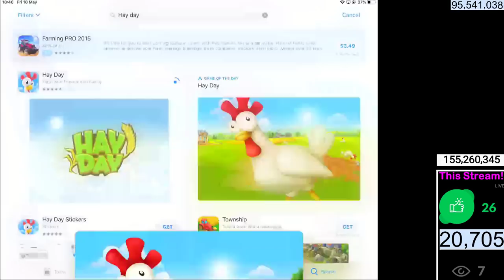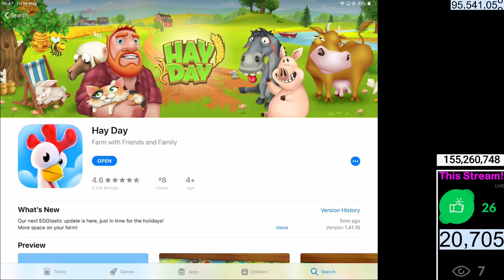RESTARTING HAY DAY again!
In this video I officially restart Hay Day on a new device. I start a brand new farm, and show what starting Hay Day looks like for a new player.

Welcome to my Hay Day YouTube channel, I am SuperSight, I love playing and making videos of Hay Day. My aim is to create rich in content videos of everything you need to know in Hay Day. Videos that are specific, interesting, quality, full of knowledge, lots of fun, and much much more. I hope to share my knowledge and secrets of Hay Day with you, so that you can become one of the most well-educated Hay Day players there is. My overall goal is to teach you how to make coins, so much so that you can learn how to "Make coins faster than honey bees make honey". Not only that, but I will also be showing you how to do so much more, so that you can become one of the best players there is. I am starting this Hay Day adventure from level 1, so that I can re-experience all the difficulties from beginning Hay Day with almost nothing. I have done much research into Hay Day and the best mathematical ways of making coins, XP, diamonds and much more. Join me as I progress through Hay Day, so that you can keep up with the knowledge as it is released, and be one of the few Hay Day players who has the extra knowledge. I will tell you everything I know to help you succeed in every aspect of Hay Day, so that you can be one of the best Hay Day players in the world. Make sure to comment what you thought of the video. - SuperSight

I hope you enjoyed this video. Thank you for your support! I'm always happy to read your comments.

There are lots of great things to do in Hay Day such as serve visitors in the town. There are lots of products in Hay Day, and new products are always on the way. There is the fun, competitive derby, which is represented by horses having a horse race. Most recently, a new type of derby (special derby) has been added, the bingo derby! There is the also the sanctuary, home to many amazing animals such as the elephant, the giraffe, the hippo and so on. There are so many amazing other amazing animals, most notably the honey bee. But there are chickens, cows, bunnies, pigs, sheep, goats and so much more. Hay Day has the most awesome updates And seasonal themes, my favorite being the Hay Day winter theme. In Hay Day you can trade items, such as planks, tape, and land materials. You can level up by getting experience points (xp) which you get from making products, growing crops, and many other ways. Leveling up is a very important part of Hay Day. Hay Day is available to both ios and android devices. My channel includes load of Hay Day gameplay, Hay Day tips, Hay Day tricks, and so much more.

Learn the lay of the land, tend to your crops, and trade goods with neighbours and friends. It’s a real special place where the crops never die even though it never rains. Sharing the farm with our quirky animals only makes things more fun!

FEATURES
1; Grow and customize your farm
2; Trade crops and fresh goods with neighbours and friends through your very own roadside shop
3; Fulfill orders with your truck and even by steamboat
4; Build your own town and welcome visitors

Plot - My uncle has died, leaving me to manage a farm. During the game, I will meet many characters, such as a variety of visiting customers as well as Tom the runner, Greg my neighbour and Alfred the postman. You get to have your own awesome farm!

The great website where I get lots of my images for my thumbnails!

Hay Day is an amazing farming game created by Supercell!

The YouTube channel of the awesome creators of Hay Day!